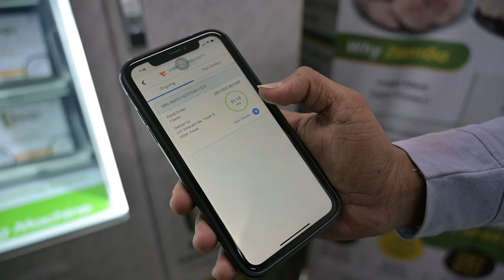Vendekin Technologies powering unmanned dark store through vending machines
Vendekin Technologies powering unmanned dark stores through vending machines.

VendekinxZamga

Start your own unmanned dark stores through vending machines!